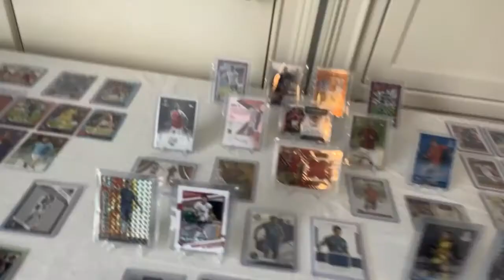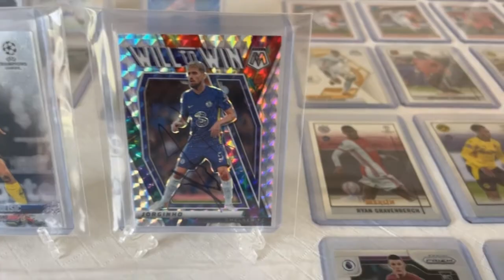I Met Christian Pulisic & Chelsea FC! Charlotte FC vs Chelsea FC Vlog!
Hello Everyone!

In today's video, we have a somewhat retrospective vlog surrounding my night at the Charlotte FC vs Chelsea FC game. We enjoyed a wonderful game, with Charlotte FC winning in PK's, and following the game, we were able to meet the Chelsea players for photos, autographs, and other experiences at a meet & greet.

This was truly a surreal experience and one which I will never forget. I hope you guys enjoy sharing this with me, and I look forward to sharing more of my unique experiences on the channel!